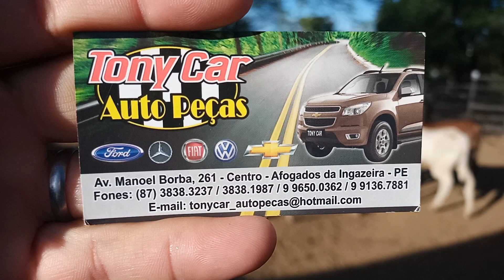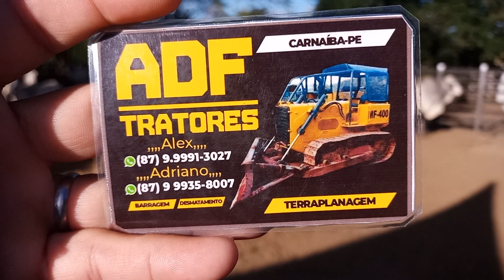Feira do Gado em Monteiro-PB Veja os Preços